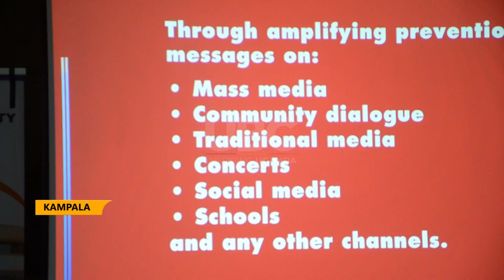Uganda’s HIV statistics - Uganda registers at least 1000 new HIV cases weekly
The Uganda AIDS COMMISSION has asked University students to play a central role in combating HIV AIDS scourge in Uganda.
The Chairperson Uganda AIDS Commission Dr Eddy Mukooyo while meeting Kyambogo University students decried the increasing HIV AIDS cases among the youth in particular the adolescent ones.